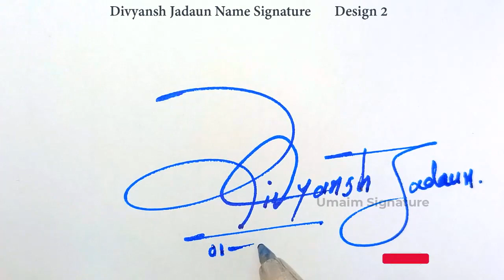Divyansh Jadaun Name Signature Style | D Signature Style |Signature Style of My Name Divyansh Jadaun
Hey guys!
In this video I will show you how to make a signature of Divyansh Jadaun Name Signature Style | D Signature Style | Signature Style of My Name Divyansh Jadaun